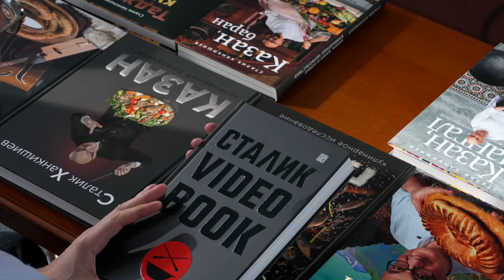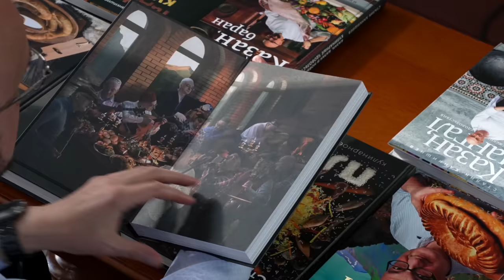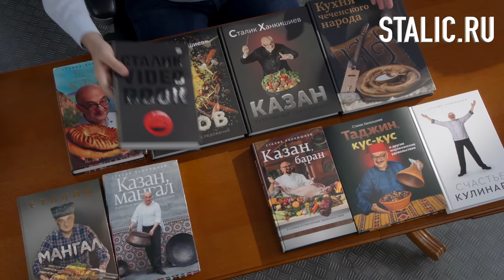Три блюда с зеленью: довга, кутабы и чакапули! Азербайджан и Грузия!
Эх! Конечно, надо было смотреть это видео летом, в начале июля, когда я его и снял!
И ведь приглашал я, уговаривал от всей души - приходите, посмотрите, всего-то и надо, что перейти по ссылке
Но нет, все твердили "здесь покажи, покажи здесь". Хорошо! Не прошло и сто дней, как меня уговорили. Показываю!